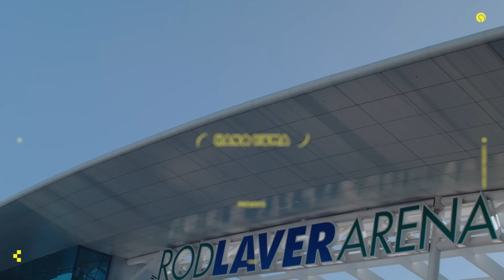NICK KYRGIOS vs PATRICK MOURATOGLOU | Who’s the Tennis GOAT & The Importance of a Kind Eye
In this episode of GOOD TROUBLE with Nick Kyrgios, we welcome the legendary tennis coach Patrick Mouratoglou, known for his transformative work with some of the greatest tennis players, including Serena Williams. Having struggled with extreme shyness and social anxiety during his childhood, Patrick reveals how he turned it into a strength, which has set him apart as a coach. One positive remark from a teacher changed Patrick’s life and he now applies that same principle in his coaching, always focusing on the positives and looking at his players with a “kind eye”. Patrick also reflects on the infamous 2018 US Open final between Naomi Osaka and Serena Williams, and how it brought a lot more attention to tennis. Both Nick and Patrick have faced criticism for not conforming to traditional roles in tennis, but they’ve pushed boundaries to provoke change in the game.

Timeline:
00:00 - Intro
01:07 - What GOOD TROUBLE Means to Patrick
01:45 - CHAPTER 1: Influences
01:57 - Patrick's Childhood
03:21 - See People with a Kind Eye
05:48 - Nick vs Novak 2021 Wimbledon Final
07:21 - Patrick's Special Coaching Skill
09:12 - CHAPTER 2: Defining Moment
09:18 - Naomi vs Serena 2018 US Open / New Coaching Rules
13:05 - Coaching Advice for Nick
16:10 - Going Against the Grain
18:30 - CHAPTER 3: Legacy
18:34 - Mouratoglou Tennis Academy
20:26 - CHAPTER 4: Lightning Round
26:23 - Outro

About "Good Trouble With Nick Kyrgios":
Hosted by tennis’ beloved troublemaker, Nick Kyrgios, “Good Trouble With Nick Kyrgios” is a video podcast series that explores the personal journeys of individuals who are making waves by doing things on their own terms. The series takes inspiration from Kyrgios’s own career, marked by his unorthodox style and willingness to defy the norm, and extends that narrative to a broader spectrum of guests. “Good Trouble With Nick Kyrgios” is available every other Wednesday on Hana Kuma's YouTube channel, on all podcast platforms, domestically on Tennis Channel platforms and in Europe on discovery+ and Eurosport.

About Hana Kuma:
An Emmy Award-nominated, story-driven, and multicultural creative house founded in the world of Naomi Osaka that disrupts the default with joyful craftsmanship. Empowered by @MakeSpringhill and @Uninterrupted.